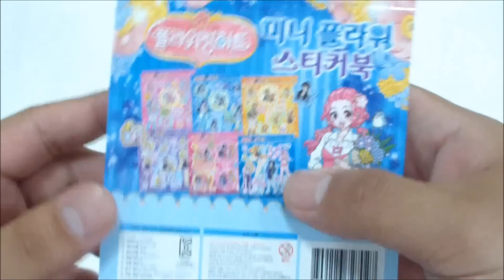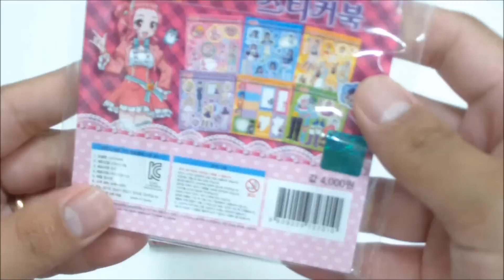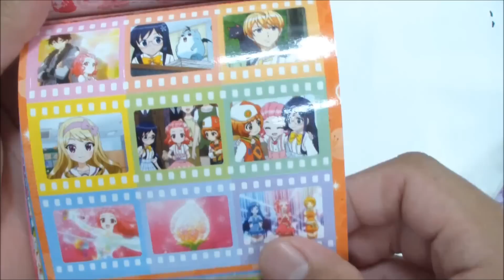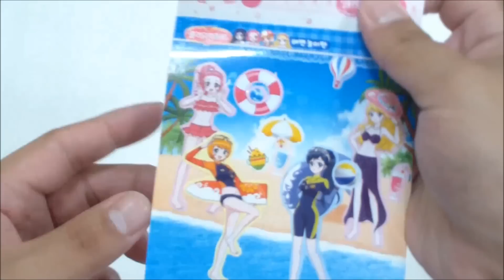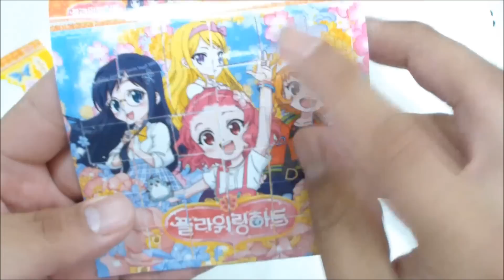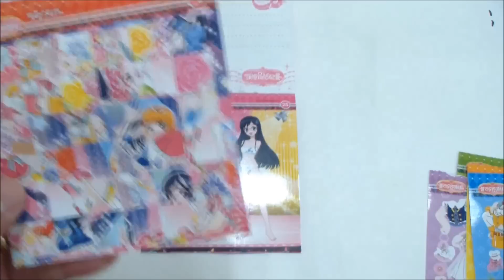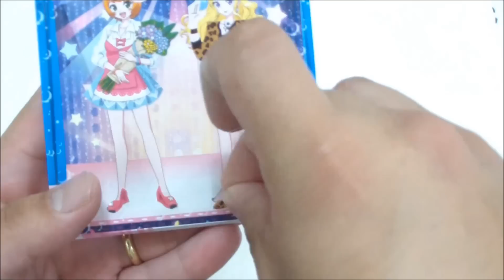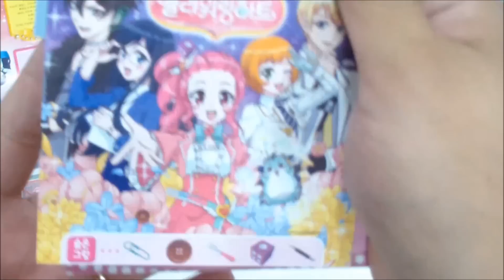플라워링하트 미니스티커 게임북 장난감 옷입히기 퍼즐 놀이 Flowering Heart Mini Sticker game book Toy Stylist puzzle play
다들 잘 지내고 계시죠?!
이사 준비에 며칠전에 생일이였어 가지고.
요즘 정신없이 하루하루가 가고 있는데요. ㅠ_ㅠ

이사하고,
정리가 다 끝나면 영상 열심히 올릴테니까
조금만 더 기다려주세요! :D 헤헷~

★ 제품명 : 플라워링하트 미니쥬얼리 & 미니플라워 스티커북
★ 구입처 : 예스24
★ 가격 : 각 3,200원 (정가 4,000원)